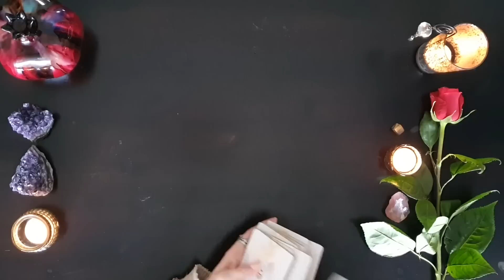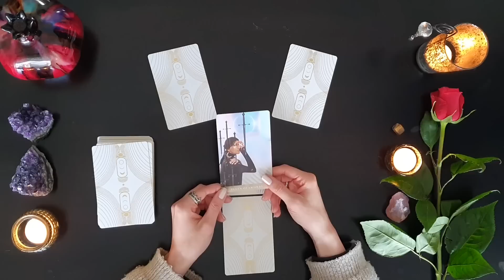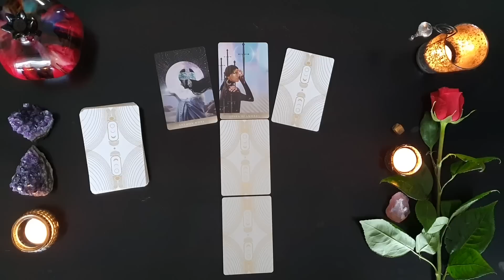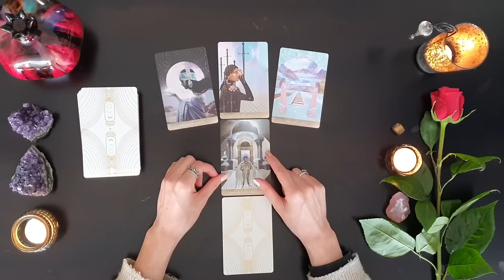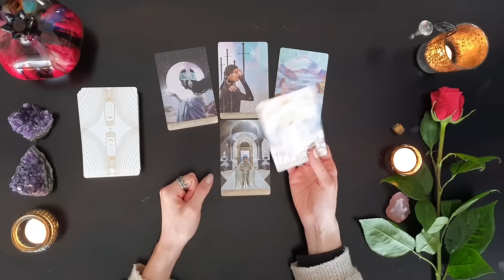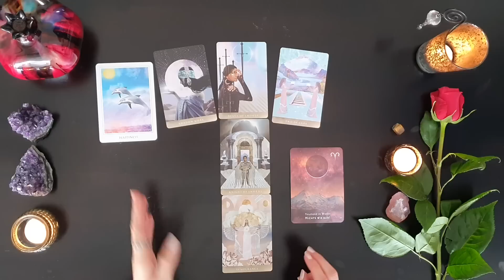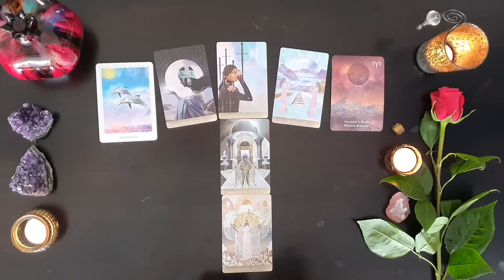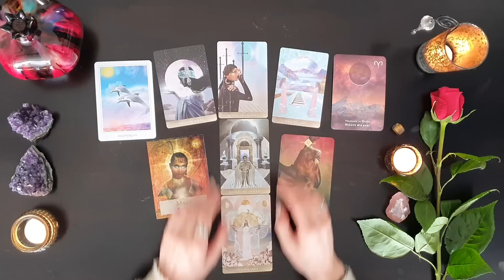Jungfrau April 2023 ♍️ Klare Worte bringen euch zusammen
Sternzeichen Jungfrau, wenn du erfahren möchtest was im April 2023 auf dich zukommt, dann schau dir dieses Orakel an!

Deine Elvira 🏹

Verwendete Kartendecks:

Moonology Das Wünsche-Orakel

Die Kraft der Göttinnen Orakel

Moonchild Tarot